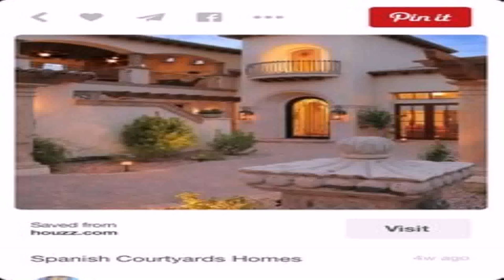Spanish Style House In Texas (see description) (see description)